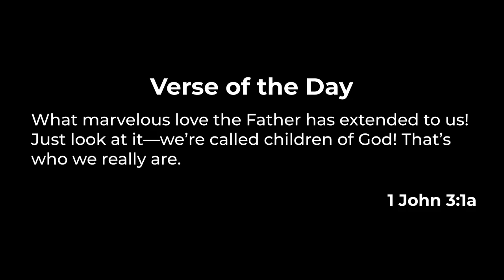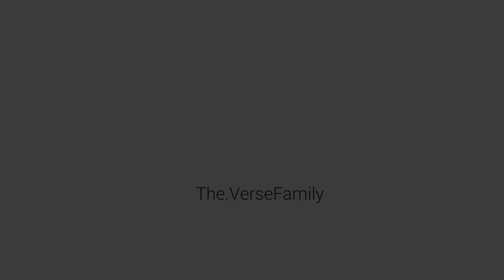How My Wife REALLY Feels About My Dreadlocks - I CONFRONTED HER